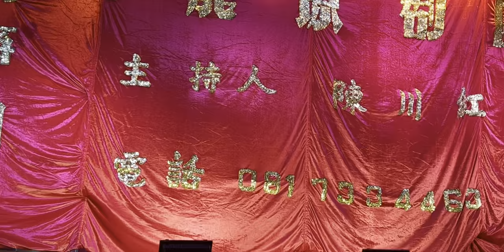泰国琼剧 งิ้วไหหลำ Hainanese Opera in Thailand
泰国琼剧 งิ้้วไหหลำ